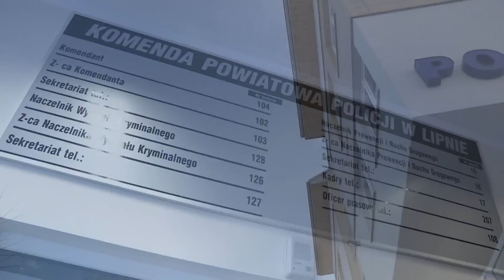Nowa Komenda w Lipnie